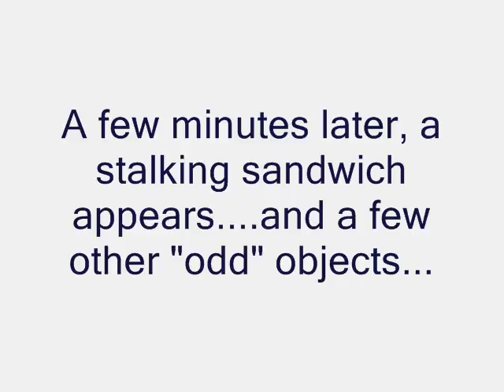fig newton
how the fig newton came to be--our claymation project at sigs. enjoy! :]